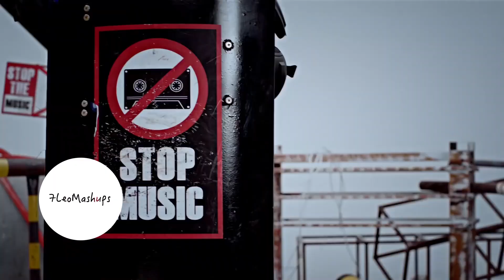BLACKPINK / BIGBANG - HOW YOU LIKE THAT / FANTASTIC BABY MASHUP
tags: blackpink how you like that mv mashup remix bigbang fantastic baby mv mashup remix